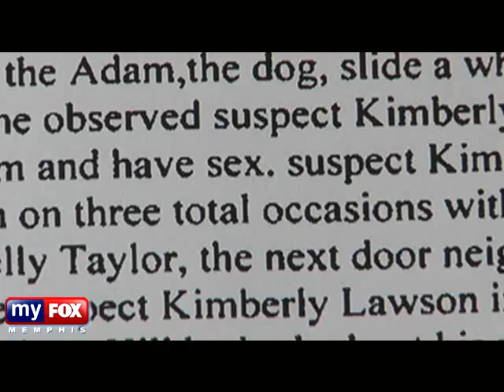Man Is Arrested For Having Sex With A German Shepherd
Saturday morning police arrested 40-year-old Kimberly Lawson for allegedly having sex with a dog, a German Shepherd named Adam. The dog's owner Caroline Morris says she found out about the abuse when her neighbors came and told her what they saw. Lawson has been charged with a Criminal Offense Against an Animal.